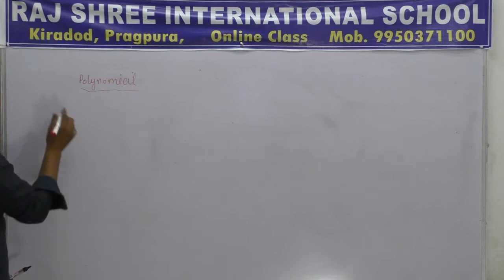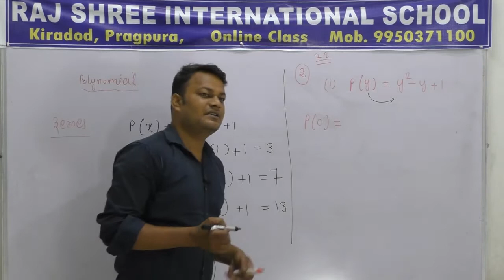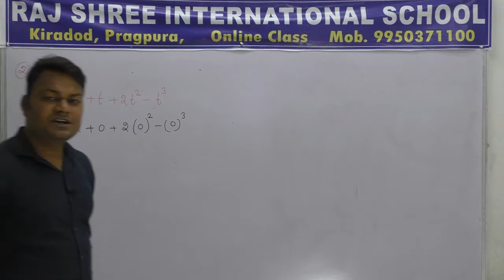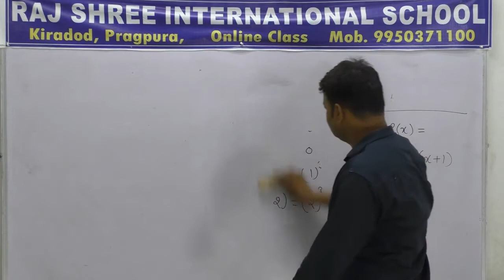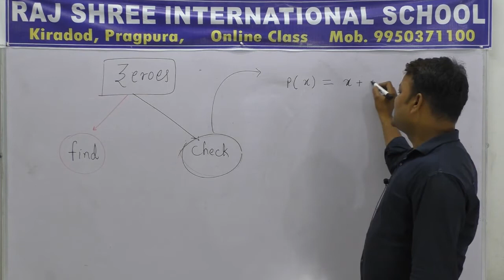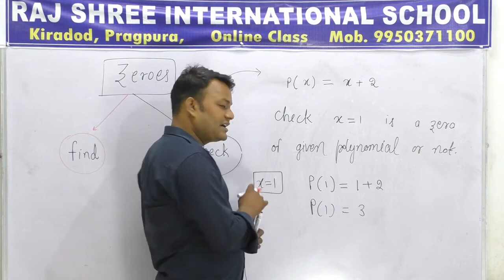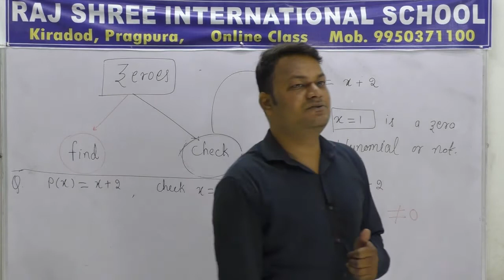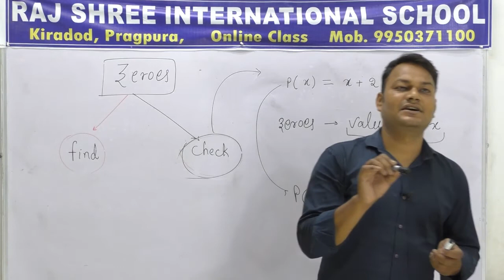Polynomial || Class 9 || By Tejpal Sir || Lecture 7